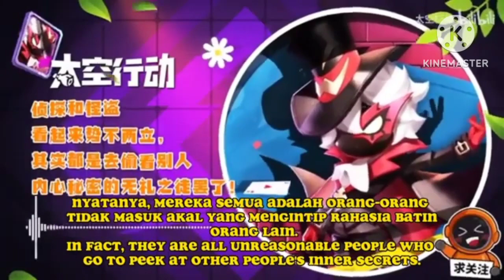super sus upcoming new update review